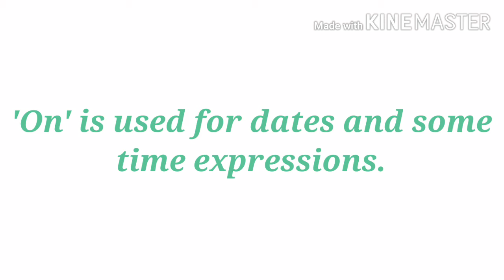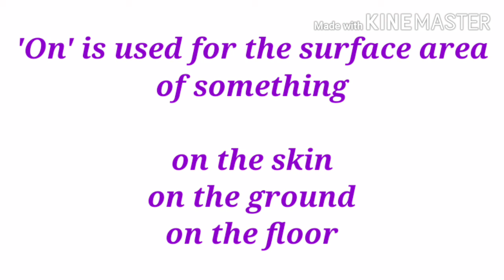Preposition of time/ Preposition of place/how to use preposition in Oet letter writing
Oet letter writing/preposition of place/ preposition of time/ prepositions in oet letter  writing/ how to use prepositions accurately